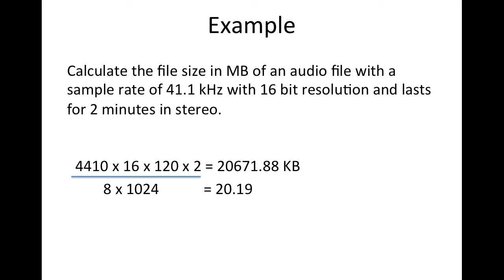Audio File Size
This video is about Audio File Size